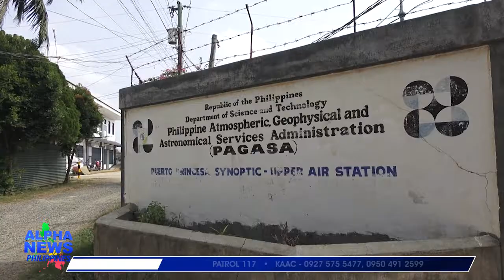Maalinsangang panahon, nararanasan sa buong Palawan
Mainit na panahon at panaka-nakang pag-ulan ang nararanasan sa Puerto Princesa City at lalawigan ng Palawan dahil umano sa transition period.  || via Kristel Dorado